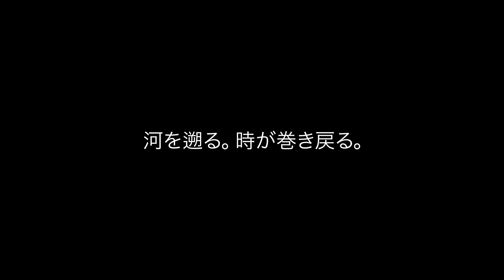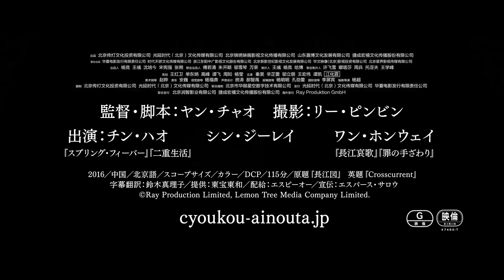古びた詩集「長江図」を辿ると必ず出会う女がいる／映画『長江 愛の詩』予告編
世界が息をのんだ美しさ―ベルリン国際映画祭銀熊賞に輝いた壮大で幻想的な叙事詩『長江愛の詩』。

これは誰の記憶なのか――河を遡り、時が巻き戻る。現実と虚構、現在と過去が交錯する深遠なラブ・ストーリー。

2ヵ月前に死去した父親の後を継ぎ、古めかしい小さな貨物船、広徳号の船長となったガオ・チュン（チン・ハオ）。心のよりどころを失った孤独な文学青年である彼は、夜空に花火が上がる上海の船着き場で双眼鏡越しにひとりの女性を目撃する。さほど若くはないその女性は生活に疲れた様子だったが、ガオはなぜか胸のときめきを覚えた。翌日、ガオは機関室で錆びついた缶を発見し、一冊の手書きの詩集を手にする。「長江図」と題されたその詩集には、ガオの父親が20年前の1989年に創作した幾つもの詩が記されていた。

本作の最大の見どころは、ガオの旅を通して映し出される驚くべき絶景の数々である。下流の商業都市である上海や南京、中流の三峡ダムを経て、雄大な山々がそびえる上流へと移り変わる旅の幻想的な景色は、比類なき映画的スペクタクルを観る者に体感させる。ホウ・シャオシェン、ウォン・カーウァイといった巨匠とのコラボレーションを積み重ね、『春の雪』（05）では行定勲、『空気人形』(09)では是枝裕和、『ノルウェイの森』（10）ではトラン・アン・ユンと組んだ撮影監督リー・ピンビンの独特の感性が、遺憾なく発揮された大作となった。
2018年2月17日公開